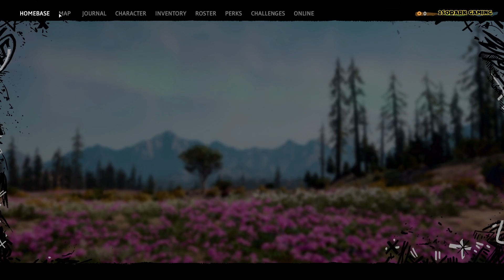Far Cry New Dawn Gameplay Walkthrough Part 1 - No Commentary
In 2035, seventeen years after the events of Far Cry 5, Hope County and the rest of the world is devastated by the nuclear war, the survivors that had taken shelter underground begin to emerge and rebuild society. The Hope County survivors found the settlement of Prosperity, but are soon attacked by the Highwaymen. Desperate for help, Carmina Rye (Reina Hardesty), the daughter of Nick (Steve Byers) and Kim Rye (Mayko Nguyen), appeals for help from Thomas Rush (Patrick Garrow), the leader of a group rebuilding communities across America. Rush and the Captain answer the call, but they are ambushed by the Highwaymen and confronted by Mickey (Cara Ricketts) and Lou (Leslie Miller), the twin sisters who lead them. The Twins attempt to forcibly recruit Rush, but he refuses and pushes the Captain into a nearby river.

Carmina pulls the Captain from the river and informs them that the Twins have left with Rush in their custody. Carmina and the Captain travel to Hope County to receive guidance from Kim, who encourages them to travel around Hope County, unite scattered survivors, and build up Prosperity to a level where they can fend off the Highwaymen. The Captain heads out to secure resources and specialists for Prosperity, and manages to rescue Rush. Angered at Prosperity's defiance, the Highwaymen retaliate and attack the settlement, causing serious damage and casualties. With Prosperity in no condition to survive another attack, Rush suggests forming an alliance with another survivor group, the New Eden group led by Joseph Seed (Greg Bryk). Kim is reluctant to trust Joseph, but Carmina is confident that he is a changed man.

With no other choice, the Captain heads out to negotiate with New Eden. They recover the Book, Joseph's personal bible, and turn it in to Ethan (Kyle Gatehouse), New Eden's current ruler and Joseph's son. Ethan reveals that Joseph had disappeared long ago and he is bitter over his abandonment. He then agrees to an alliance with Prosperity on the condition that the Captain bring back proof of Joseph's death. The Captain travels north following Joseph's trail and finds him living as a hermit in the wilderness. Joseph welcomes the Captain as a prophesied savior and reveals that in the aftermath of the nuclear war, he has done his best to atone for his past actions. Joseph offers the Captain an apple from a sacred tree, which triggers a powerful hallucination where the Captain is forced to battle a bestial personification of their own soul. Upon defeating the beast and waking up, the Captain returns to New Eden with Joseph with abilities called Eden's Gift. Against Ethan's wishes, Joseph designates the Captain as New Eden's shepherd, and commits his forces, among them being the Judge, the Deputy from the previous game who is hiding their identity out of shame and guilt over Hope County's destruction, to fight the Highwaymen.